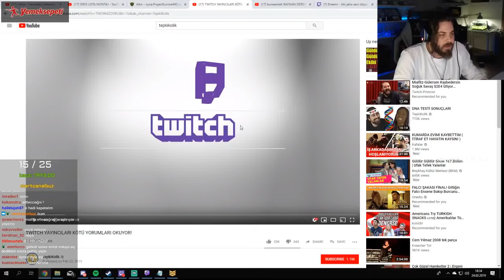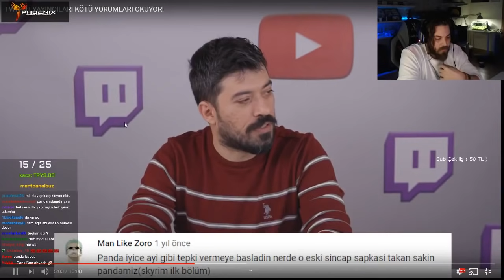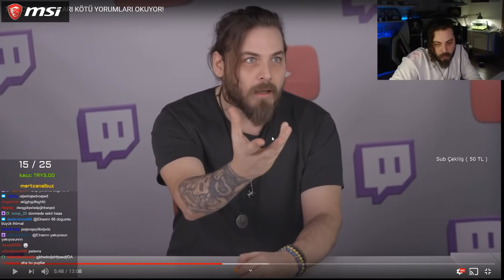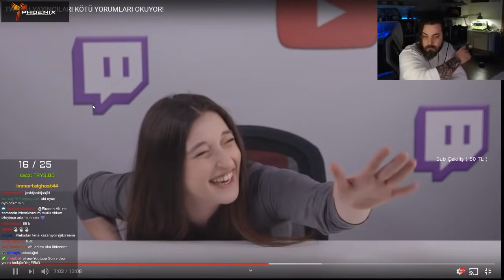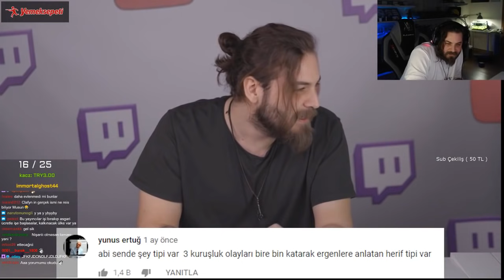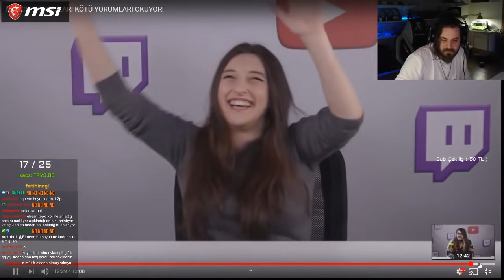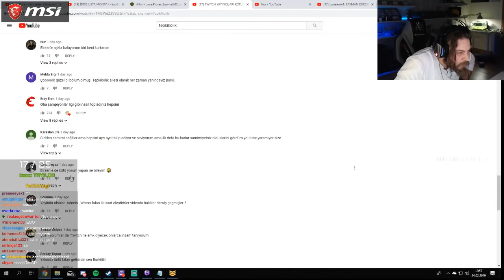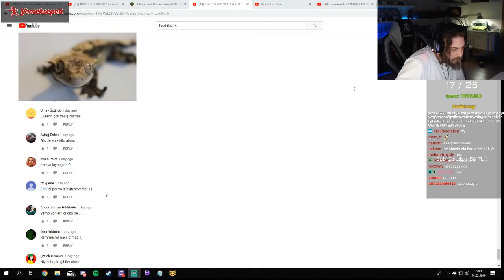ELRAEN TWITCH YAYINCILARI KÖTÜ YORUMLARI OKUYOR İZLİYOR